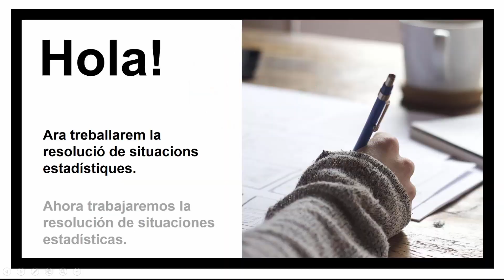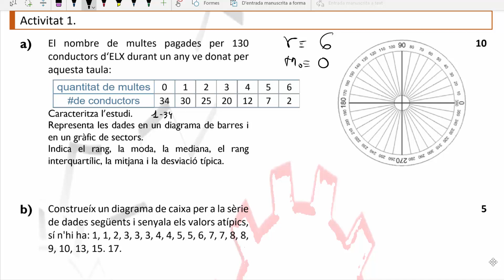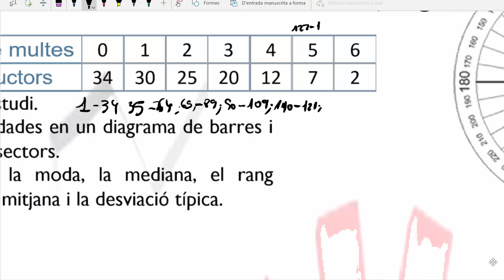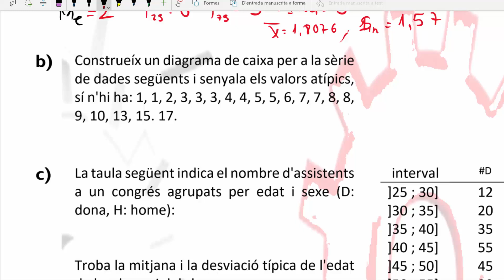LEC11 01 90 Situacions estadístiques EXEMPLES 01 (umh19497 2017-2018)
Situacions estadístiques EXEMPLES 01.
Asignatura: Matemáticas.

MATEMÀTIQUES PAU+25